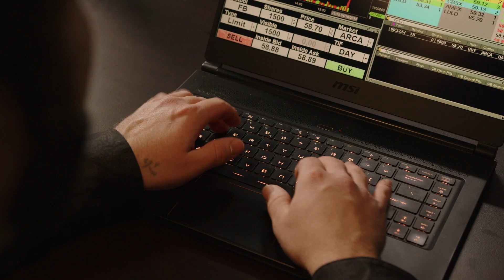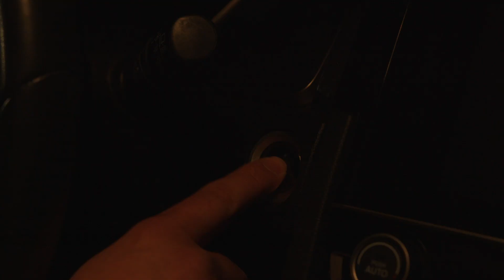Deja View 2022 - Team Blood Brothers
James Alton, Blair Walters, Angela Walsh, Dan Marcelino, Aidan Mclane